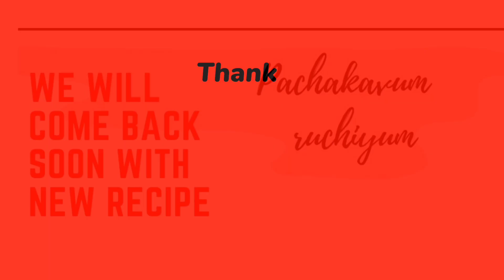ഓവൻ ഇല്ലാതെ അടിപൊളി പിസ്സ ഇനിയും വീട്ടിൽ തന്നെ ഉണ്ടാക്കാം|Pizza without Oven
Pizza|Pizza recipe| Pizza without oven| Chicken Pizza| Pizza recipe Malayalam| pizza dough|pizza sauce

My Old Chicken Pizza Recipe

Today I am sharing you how to make Tasty Pizza at home.
Happy Cooking

how to make pizza with oven
tasty chicken pizza recipe
easy pizza making
how to make pizza base
pizza without oven
perfect pizza at home
homemade pizza